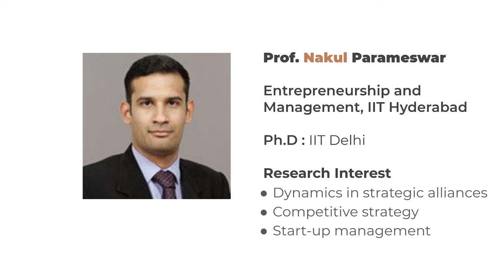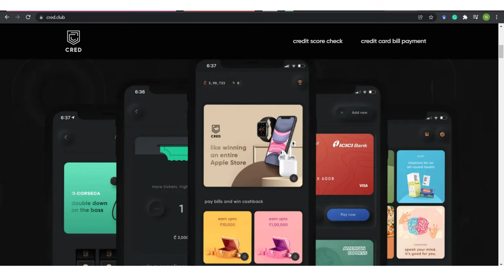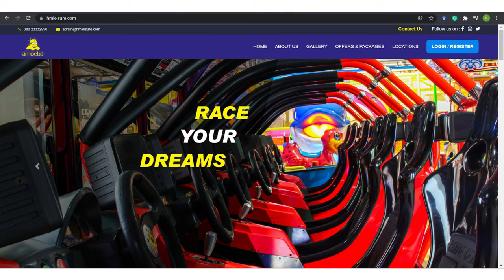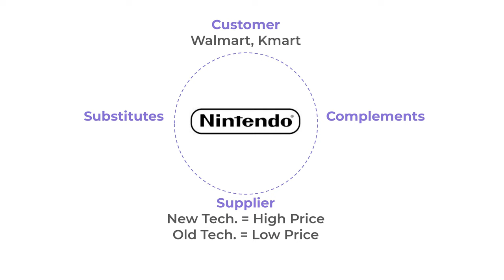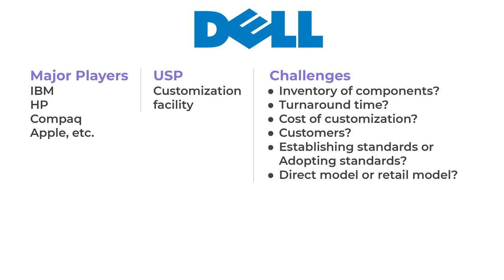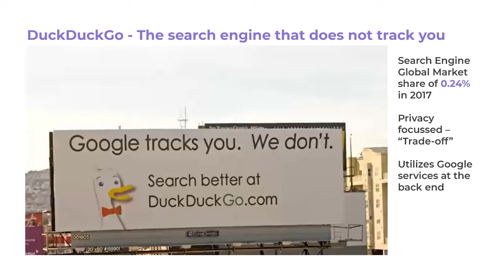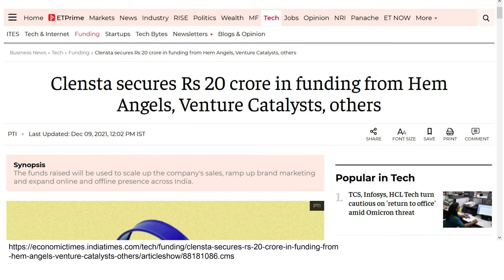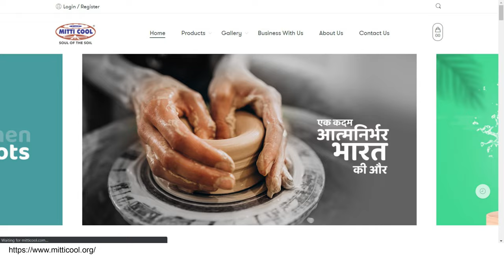Lecture 21: Entrepreneurship : Plan to action